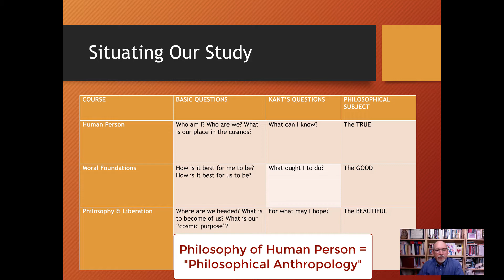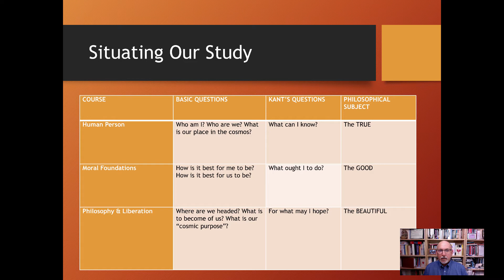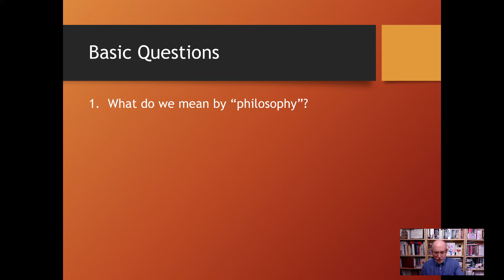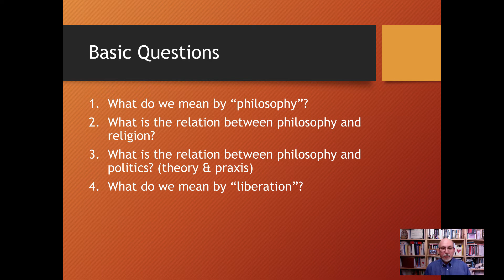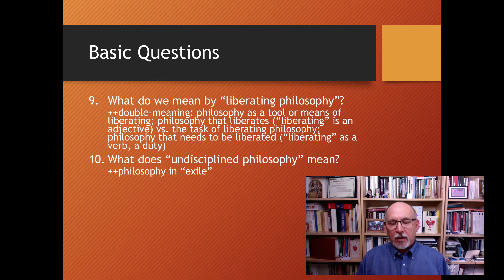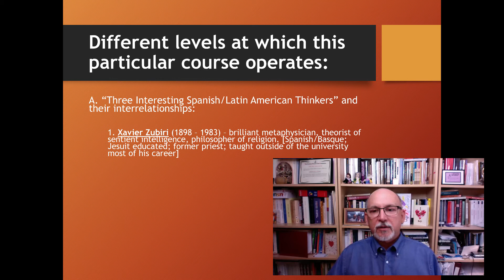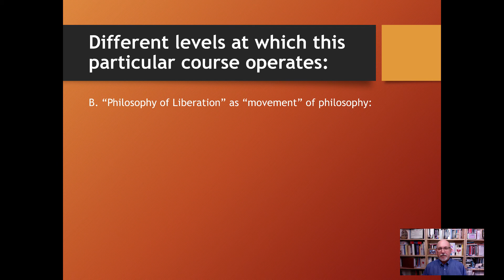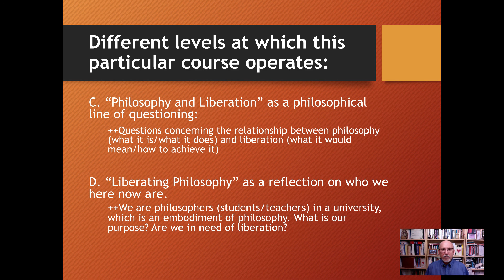01 Introduction to Philosophy and Liberation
Table of Contents:

10:58 - Basic Questions
15:47 - Basic Questions
18:05 - Basic Questions
23:28 - Different levels at which this particular course operates:
30:03 - Different levels at which this particular course operates:
33:03 - Different levels at which this particular course operates: